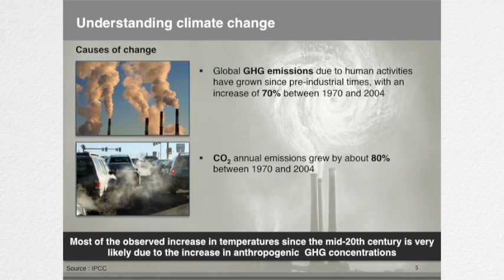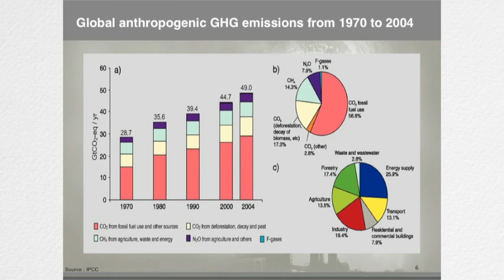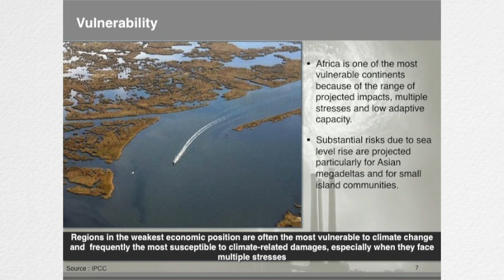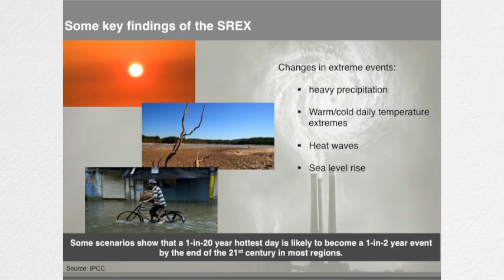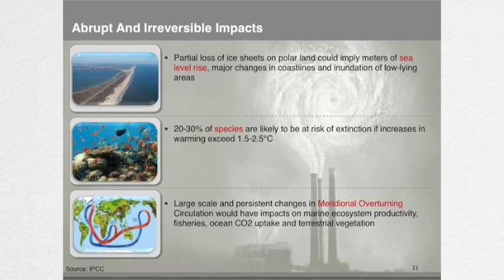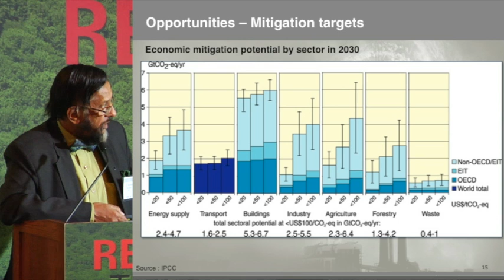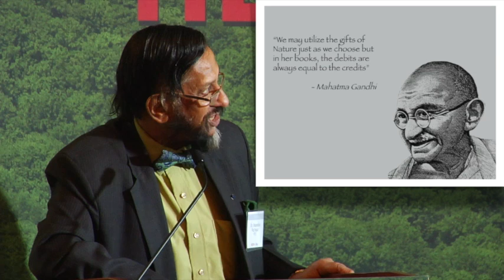REDD+ Talks - Rajendra Pachauri PhD, IPCC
Recorded at the 1st REDD+ Talks on April 22, 2013 in Sausalito, CA.

Dr. Pachauri was elected the Chairman of the Intergovernmental Panel on Climate Change in 1988 and re-elected in September 2008. IPCC along with former Vice President Al Gore has been awarded the "Nobel Peace Prize" for the year 2007. He has been active in several international forums dealing with the subject of climate change and its policy dimensions.